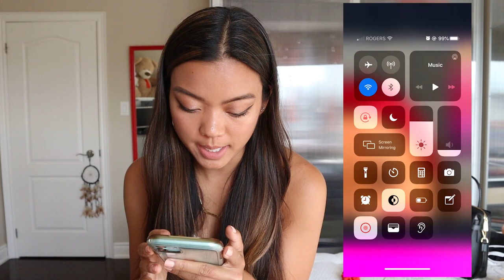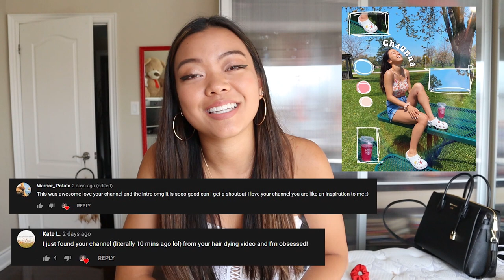the ultimate abg/asian baddie transformation *extreme*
from vsco girl to abg/asian baddie. aha here we go! watch me go all out to transform myself into an asiab baby girl (abg)... probbaly the most intense transformation i've done on my channel yet!

ily all

vsco: chaunnadiaz

FAQs:
-what do you film with? Canon M50 and RODE Mic